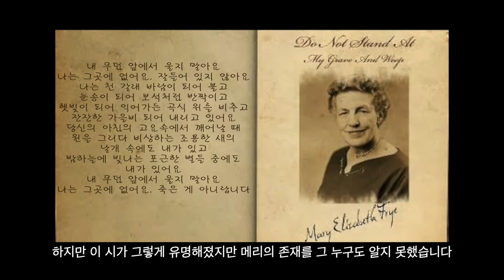[천개의 바람이 되어] 또 레전드 임영웅 정동원의 하모니 | 노래의 숨은 사연을 알고 더욱 더 뭉클해진....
임형주 [천개의 바람이 되어] 죽은자가 산 자를 위로하는 시

내 무덤 앞에서 울지 말아요
나는 그곳에 없어요 나는 잠들지 않았어요

I am the sunlight on ripened grain
I am the gentle autumn rain
나는 불어오는 천 개의 바람이에요
나는 눈 위에 빛나는 다이아몬드예요
나는 무르익은 곡식 위에 내리는 햇볕이에요
나는 부드러운 가을비예요

당신이 아침의 고요 속에 깨어났을 때
나는 둥근 원을 그리며 하늘로 비상하는 조용한 새예요
나는 밤에 빛나는 부드러운 별이죠

내 무덤 앞에 서서 울지 말아요
나는 그곳에 없어요 나는 죽지 않았어요